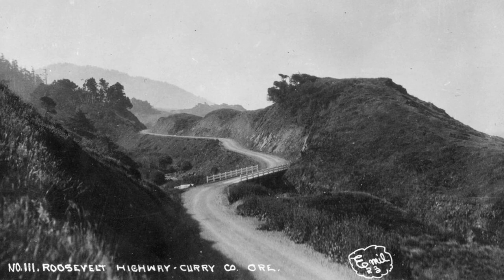Ralph Sweet Stories - The Arizona Inn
Ralph Sweet describes life at The Arizona Inn on the southern Oregon coast in the late 1920's and early 30's.